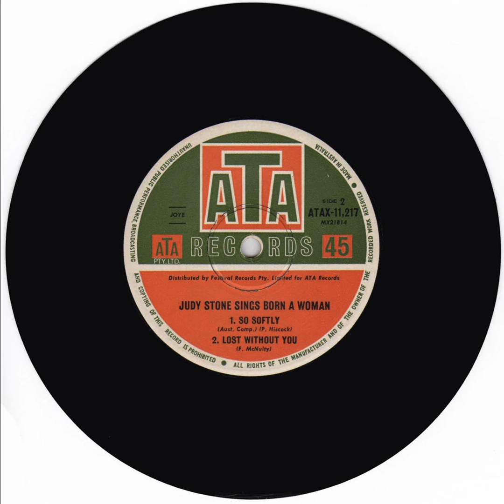Judy Stone - Lost Without You (1966)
From the 1966 EP "Born A Woman"